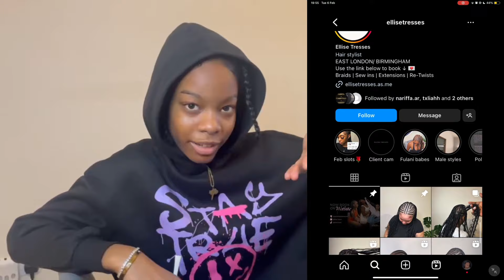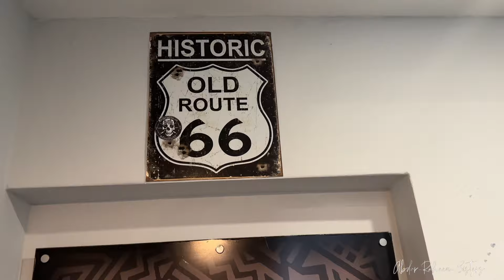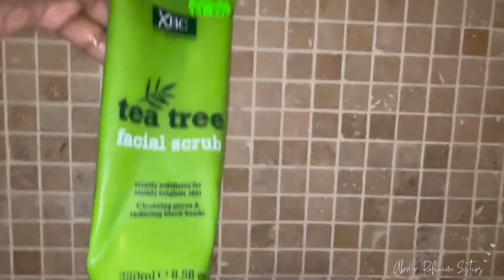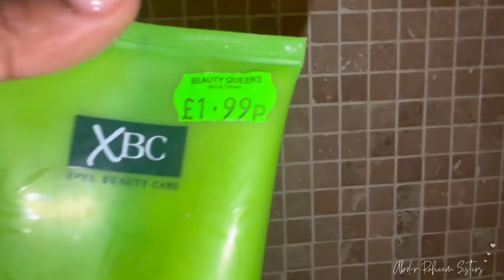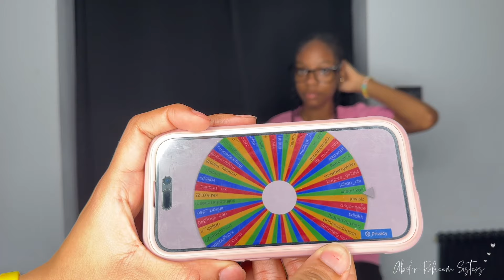COLLECTIVE VLOG: hair, piercing, lashes AND THE WINNER IS….! || Abdur-Raheem Sisters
Heyyy Family,

We appreciate you taking the time out to watch this video!

We hope you enjoy Nari's collective vlog and the various looks featured.

Remember that everyday is your time to S H I N E✨